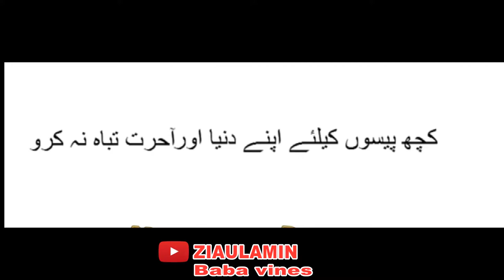top Message video for EiD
babavines EiD zaida
Eid Mubarak Status/ Eid Ul Adha Mubarak/bakra eid status Eid Mubarak watsapp status
Hello my sweet friendsEid Mubarak, Eid mubarak2018, most popular whatsapp Status,Eid ul Zuha whatsapp Status, 2018 most popular whatsapp status,popular status,